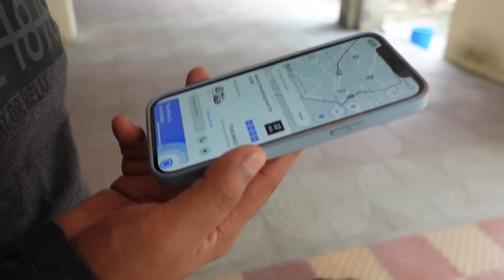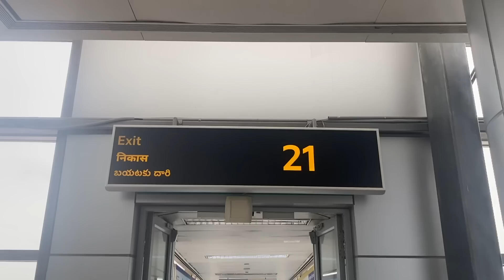SURPRISING my Sister on this RAKSHABANDHAN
About the host :

Hello, My name is Shubham. I am from Bihar, India. I love to travel and film my experience. I left my job to travel around the world. I ride, make videos and put it on Internet. I am active on Youtube, Instagram and Facebook.

My Camera Gears :

My Main Camera

My Secondary Camera

My Gopro Camera

Wireless Mic For DSLR

Mic for Gopro

Biking Accessories :

Mobile Holder For Bike

Tyre Inflator